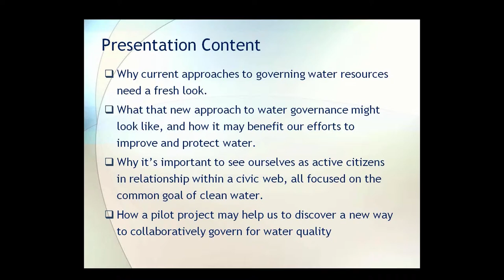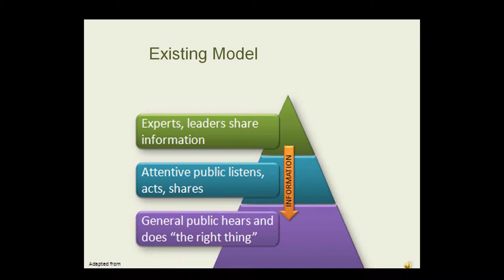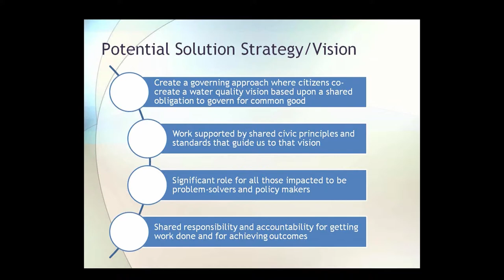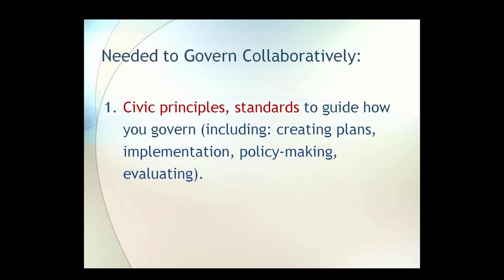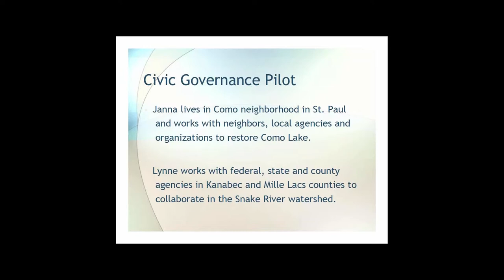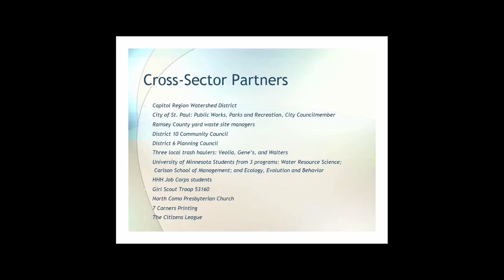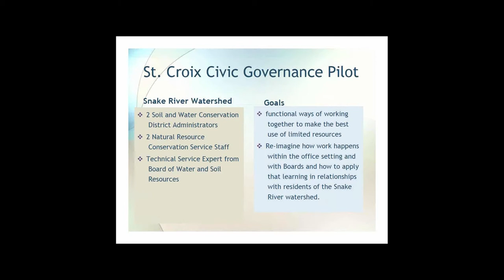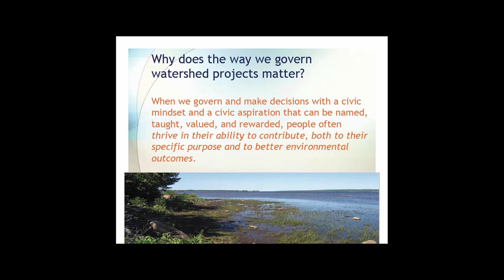Communities, Planning and Clean Water: What we can all do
Minnesotans have a deep connection to our lakes, rivers and streams. Unfortunately, over 40% of them are too polluted to be fishable or swimmable. We all have a hand in causing the problem as well as solutions.

What are our civic responsibilities, the community opportunities and our own roles in creating effective plans and strategies that lay out a roadmap to clean up our lakes and streams? How do members of the public contribute to solving water pollution problems and stay engaged for the long-term?

Our panelists will explore the role of the public in creating plans and strategies to restore and protect our waters as well as how the public can be most effective in ensuring the waters meet community needs.

Lynne Kolze, Principal Planner -- MPCA Watershed Section, has worked for the MPCA for over twenty years, working most of that time in the water program.  In recent years, Lynne has focused on making the case for greater civic engagement in watershed projects statewide.  Lynne has worked with a variety of local governments as they take the lead in engaging citizens. She is focusing extra time and effort within the St. Croix River Basin where interest in engagement is rapidly expanding.

Janna Caywood is a citizen who lives in the Como neighborhood of St. Paul.  She became interested in the health of Minnesota's freshwater resources through her involvement with the Citizens League water policy work in 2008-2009.  In 2009, she and her fellow Como neighbors founded the Como Lake Neighbor Network (CLNN) in order to provide a supportive, collaborative, network structure to co-develop and co-implement community-scale, citizen-led, phosphorus reduction strategies.

Darrell Gerber has been the Water Program Coordinator at Clean Water Action Minnesota since 2007. He has worked on a wider range of issues related to the protection and restoration of Minnesota's waters including the Great Lakes, pollution associated with agriculture and aquatic invasive species.